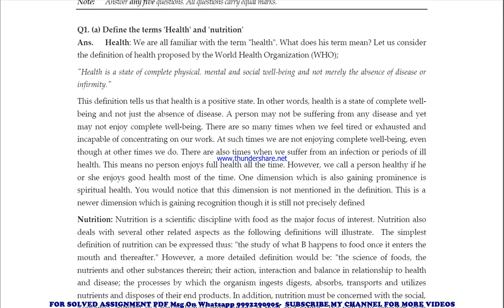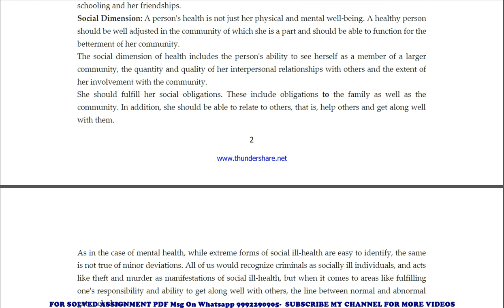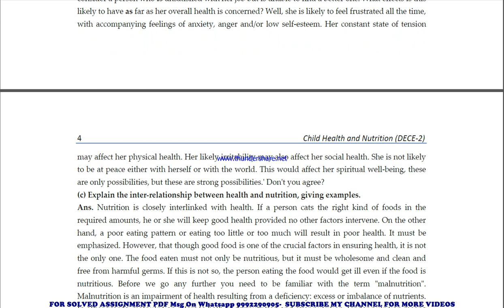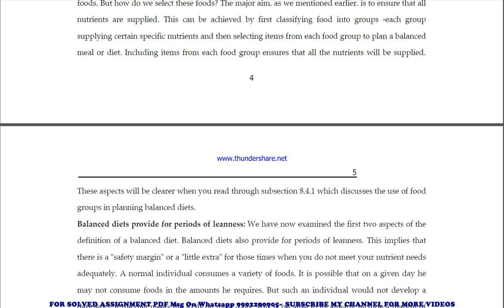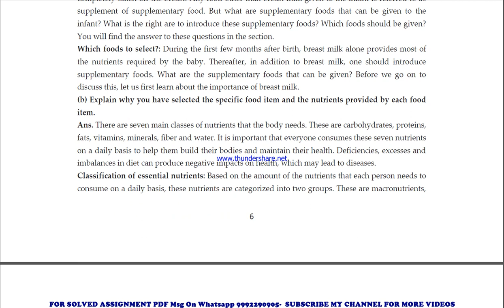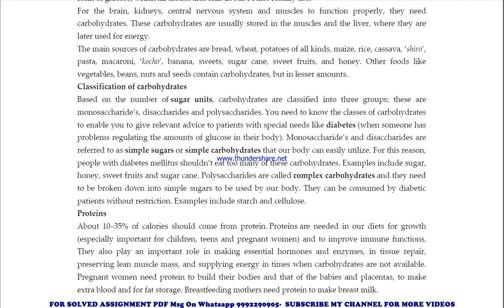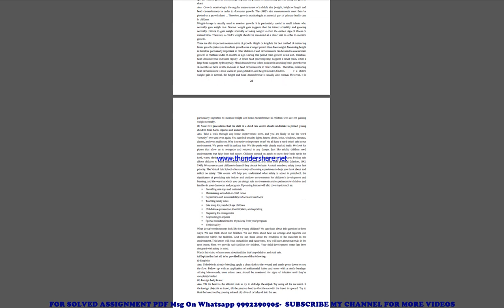dece 2 guess paper in english | dece 2 important questions | dece 2 study material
dece 2 previous year question paper,
dece 2 important questions,
dece 2 important questions 2024,
dece 2 sample paper,
dece 2 study material
dece 2 sample paper 2024,
dece 2 guess paper,
dece 2 guess paper 2024,
dece 2 previous year question paper in english,
dece 2 important questions in english,
dece 2 important questions 2024 in english,
dece 2 sample paper in english,
dece 2 sample paper 2024 in english,
dece 2 guess paper in english,
dece 2 guess paper 2024 in english,

guess paper,
ignou guidance,
ignou assignment,
ignou books,